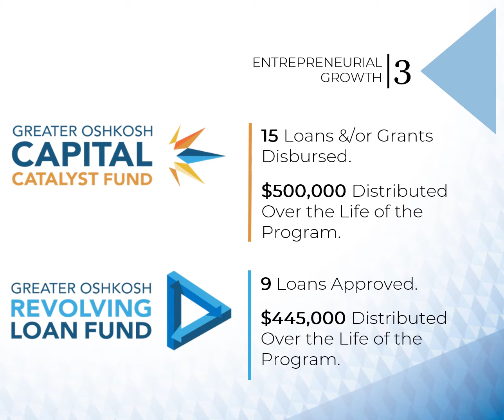Economic Development Week 2021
Check out some of the great stuff happening in EconDev right here in the greater Oshkosh area!